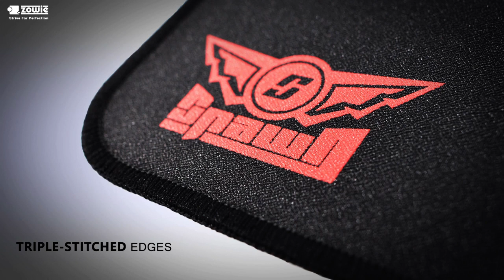ZOWIE Kup by Krazy Users 21/03